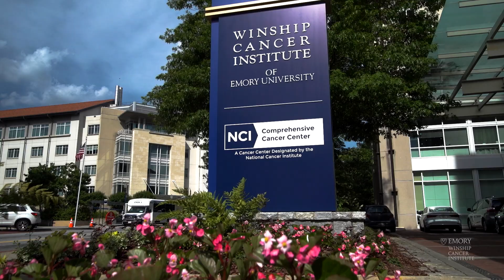Meet Don, a prostate cancer survivor | Winship Cancer Institute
Excellent care, staying active and practicing gratitude make living with prostate cancer possible—even enjoyable—for this 80-year-old. Don says it was “a pleasure” to find out about proton therapy and that Winship is the only place in the state to offer it.

As with all treatments, individual patient results vary. It is important to discuss your cancer treatment options with your physician.